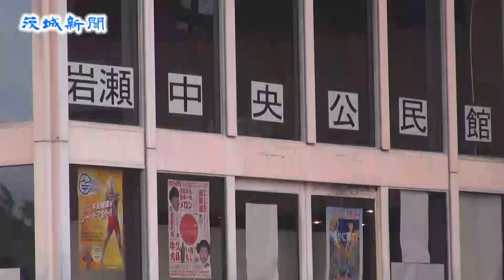桜川で子ども将棋教室始まる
「子ども将棋教室」が５日から、桜川市東桜川の市岩瀬中央公民館で始まった。小中学生を対象に毎年開かれ、今年は土曜日を中心に11月までに全12回行われる。
　同市のほか、筑西市や石岡市などから小学２～５年の約10人が参加した。初めて将棋を体験する子どももいて、参加者は緊張の面持ちで、日本将棋連盟県支部連合会長の市野塚耕三さん（アマ４段）ら４人の指導者から指導を受けた。
　教室では、将棋の基本ルールはじめ、対局マナー、棋譜の読み方、陣形の築き方、戦うためのこつなどを学ぶ。礼儀作法なども指導するという。レベルに応じて日本将棋連盟の10級～３段の免状が発行される。
　市野塚さんは「小学１、２年から将棋教室に参加すると上達がとても速い。ここで将棋を学び、ぜひ強くなってほしい」と話した。